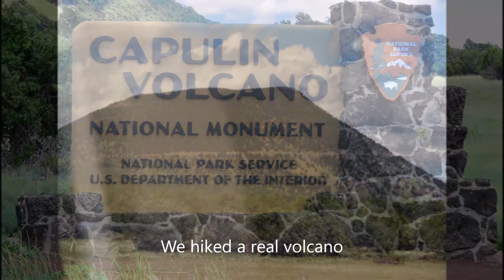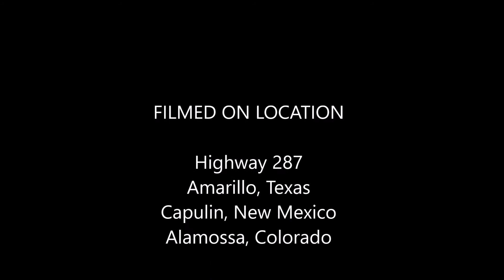Cousins Trip Day 1 & 2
On the road through Amarillo and Alamosa on our way to the Great Sand Dunes in Colorado.  Luke and Axton had a lot of fun in two hotels on the way.  We stopped by a volcano too!